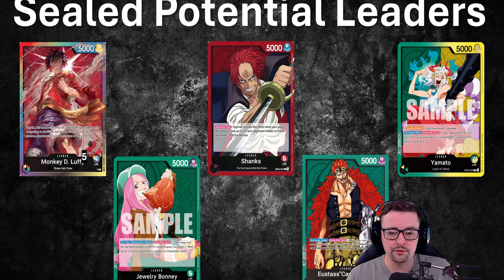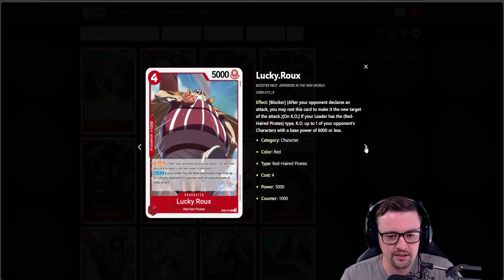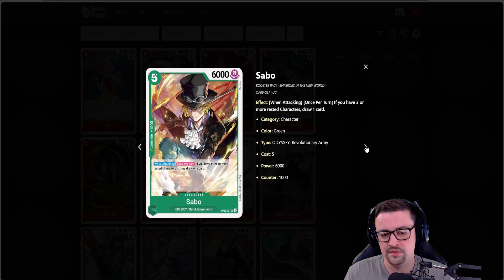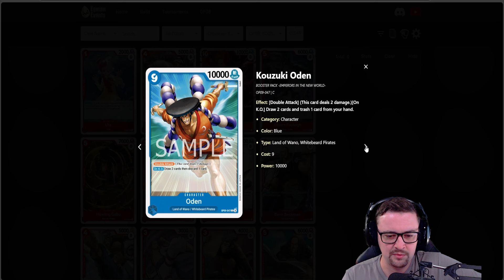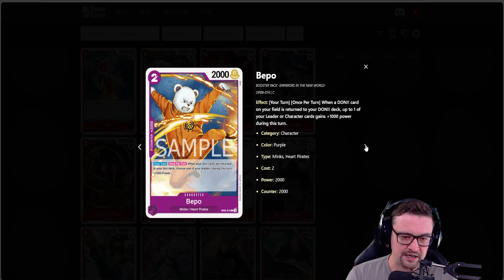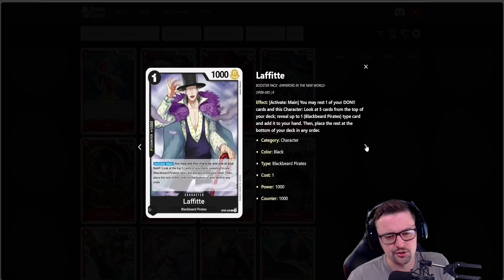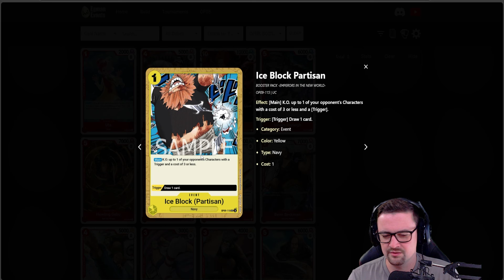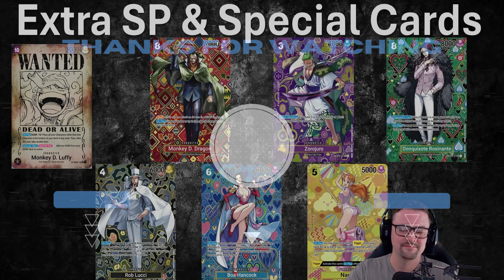One Piece TCG 2nd Anniversary Event Guide!!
Timestamps:
Intro / Tournament Format: 0:00 - 10:06
OP09 Card List Breakdown: 10:07 - 46:19
SP & Wanted Cards: 46:19 - 50:56